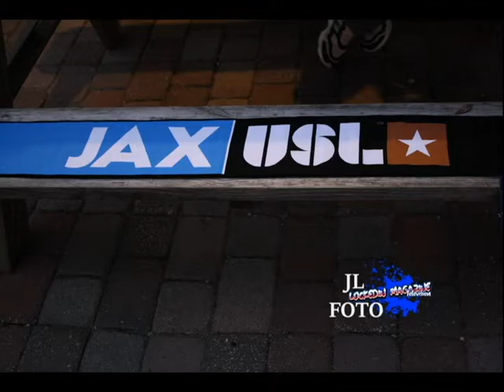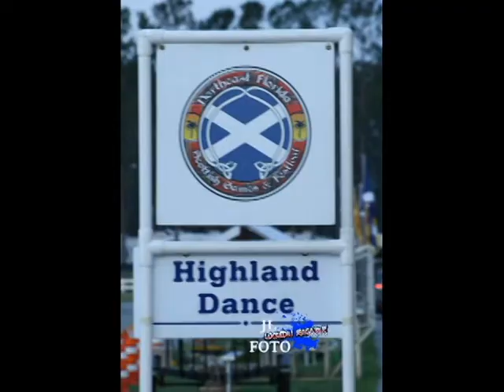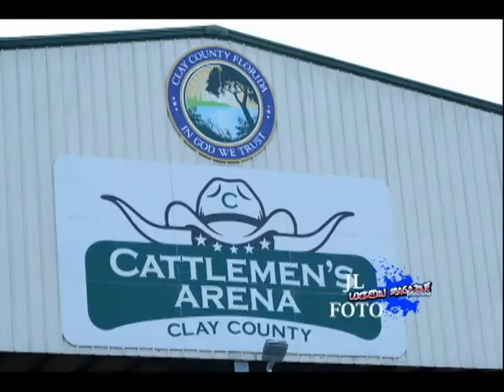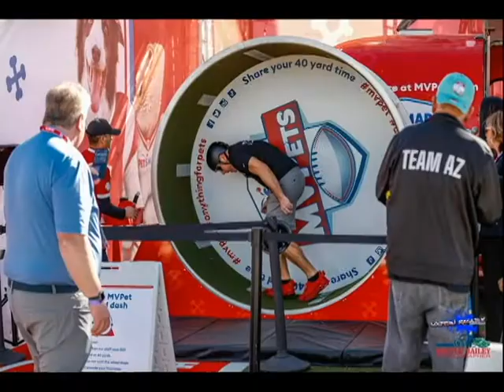Best of February 2023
Here is the Best of February 2023! Thanks to the TEAM that makes it happen! Richard Bailey, John Lynch , Raymond Toombs, Jonathon Abdul, Tylan Cornelius and the MADNESS of Jonathan Durst.

Since 2011, LockedIN Magazine has been the Where to go spot for locals to find out what’s going on in their neighborhood. From Youth Sports to major Festivals.
Over the years, we have grown from 1 office in Jacksonville Florida to now with offices in South Florida, Central Florida, North East Florida, Florida Panhandle, Georgia, Carolina, Nola, South Dakota/Colorado, Wisconsin, Chicago, Mid-Atlantic, Seattle, LA, Alabama, New England, Ohio and now into San Antonio.

Many Cities working together to make LockedIN Magazine your ONE SOURCE to stay LockedIN.